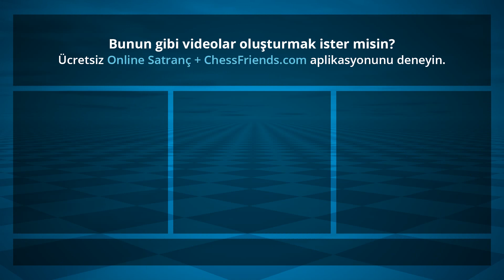Chess Game Analysis: Zollinger Elisson - Gildardo Vasquez : 1-0 (By ChessFriends.com)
Oyun PGN:

[Date "2019/9/24"]
[Round "none"]
[White "Zollinger Elisson"]
[Black "Gildardo Vasquez"]
[Result "1-0"]
[ECO "C00"]
[Opening "French Defense; C00"]
[WhiteElo "1625"]
[BlackElo "1671"]
[WhiteCountry "TR"]
[BlackCountry "O1"]
[TimeControl "480000"]
1. e4 e6 2. f4 d5 3. e5 c5 4. Nf3 Nc6 5. Bb5 Qb6 6. Bxc6+ bxc6 7. O-O Nh6 8. d3 Nf5 9. Nc3 c4+ 10. Kh1 Bd7 11. dxc4 dxc4 12. Ne4 c5 13. c3 Be7 14. g4 Nh6 15. Be3 Nxg4 16. Qd2 Nxe3 17. Qxe3 Bc6 18. Kg1 Qxb2 19. Rab1 Qa3 20. Nfg5 h6 21. Nf3 O-O 22. Rf2 Rab8 23. Rd1 Bd5 24. Rg2 Kh8 25. f5 Bxe4 26. Qxe4 Qxc3 27. Qg4 g5 28. fxg6 Rg8 29. Qh3 Qe3+ 30. Kh1 Rxg6 31. Rxg6 fxg6 32. Re1 Qf4 33. Rf1 h5 34. Qxe6 Rb2 35. Qxe7 Qg4 36. Qd8+ Kg7 37. Qf6+ Kg8 38. Nh4 Qe4+ 39. Qf3 Qxh4 40. Qf7+ Kh8 41. Qf8+ Kh7 42. Rf7# 1-0